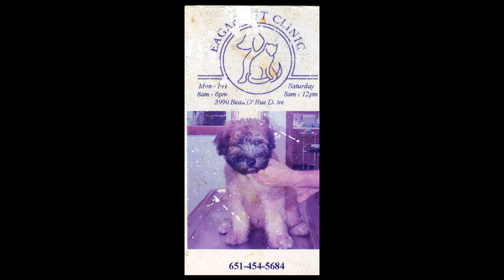A Tribute to My Dog Mac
My wheaten terrier was put down on Wednesday so I thought I would compile a few photos of him in his early years. He was the most lighthearted, free spirit I've ever known and he'll be missed dearly. RIP Mac :(

Song: "That's the Way" - Led Zeppelin